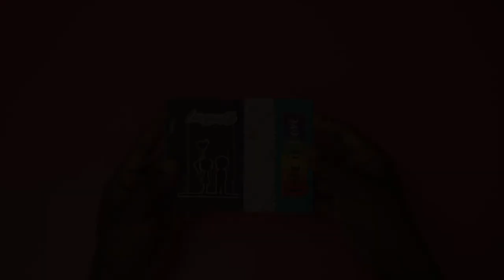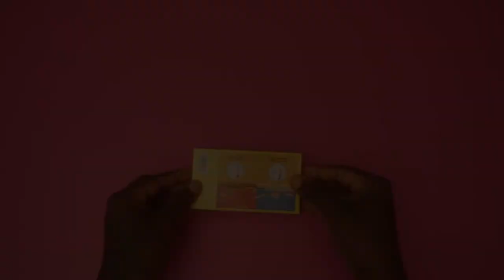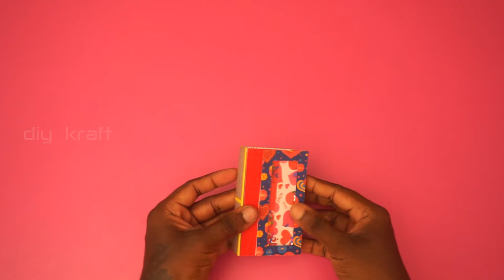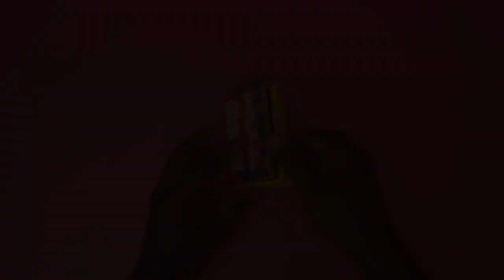Matchbox craft ideas l single box craft for kids l life hacks l DIY craft by self made arts at home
Best out of waste matchbox craft idea I Mini Valentine day  simple  scrapbook make at home

 In Diy kraft you can watch out different gift which can be gifted to your friends or relatives to make them happy in my channel subscribed🔔 bell, share, like and comment  for my more updates...😊😊 thanks for watching  my dear all friends Please keep supporting my channel❤️❤️❤️